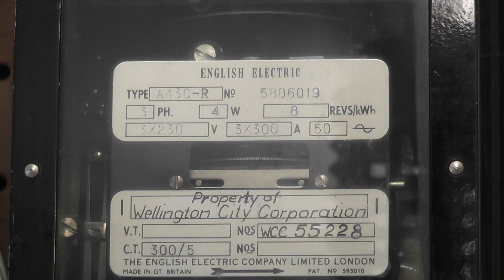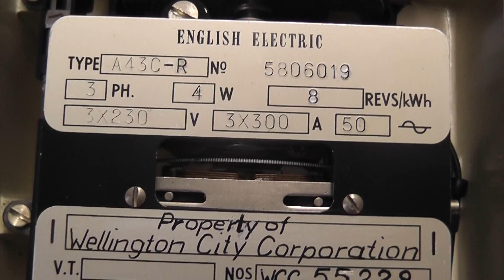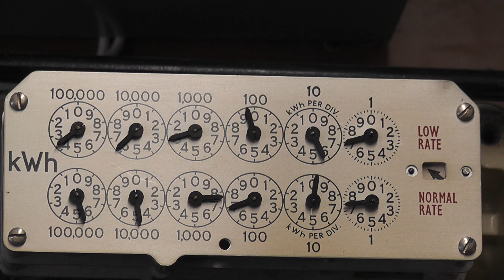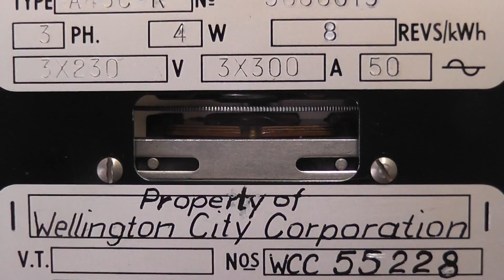English Electric two rate CT meter 300/5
This polyphase CT meter is ex Wellington City Corporation ( power board )
Meter reads primary values which are true for a 300 / 5 Amp CT ratio.
I added this meter to my collection in the early 1990's.